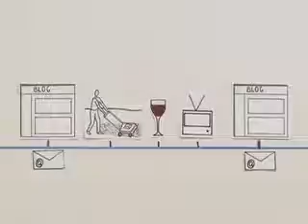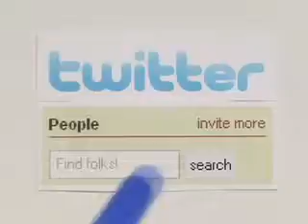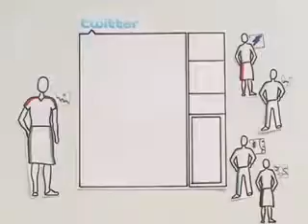twitter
Voorbeeld twitter digitale update